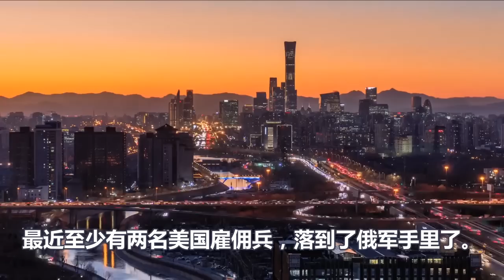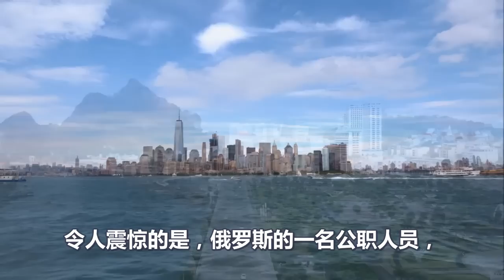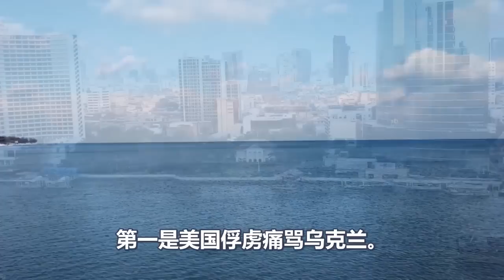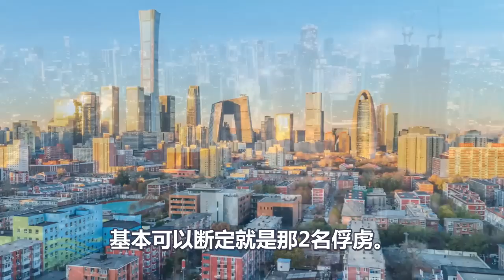死刑、普京拿美国祭旗、审判美国雇佣兵、